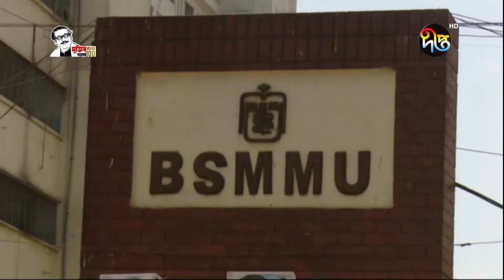নকল মাস্ক সরবরাহে সাবেক ছাত্রলীগ নেত্রীর বিরুদ্ধে বিএসএমএমইউ'র মামলা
নকল এন নাইটি ফাইভ মাস্ক সরবরাহের অভিযোগে মামলা করেছে, বঙ্গবন্ধু শেখ মুজিব মেডিকেল বিশ্ববিদ্যালয় কর্তৃপক্ষ। আসামি সরবরাহকারী প্রতিষ্ঠান অপরাজিতা ইন্টারন্যাশনালের স্বত্বাধিকারী, সাবেক ছাত্রলীগ নেত্রী শারমিন জাহান। তবে, তার অভিযোগ, তিনি হাসপাতালের সিন্ডিকেটের ষড়যন্ত্রের শিকার।

Deepto TV address:
7/A/GA Tejgaon Industrial Area, Dhaka 1208, BANGLADESH